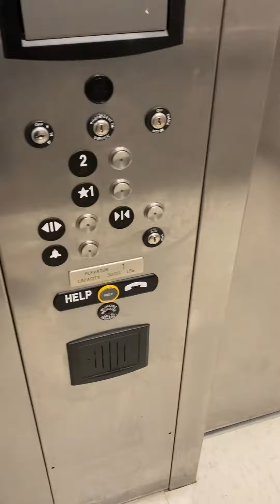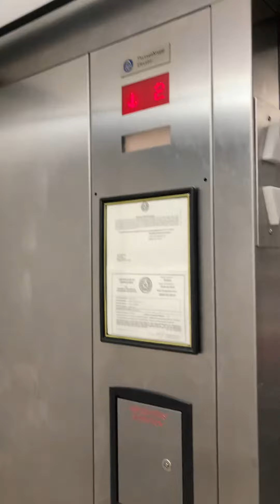ELEVATOR FARTS in the HEAVY METALevator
Sorry for not doing real ones I didn’t want to shart. Although it would have been funny if I talked about going to the bathroom as well.